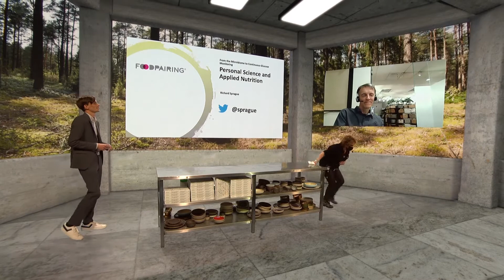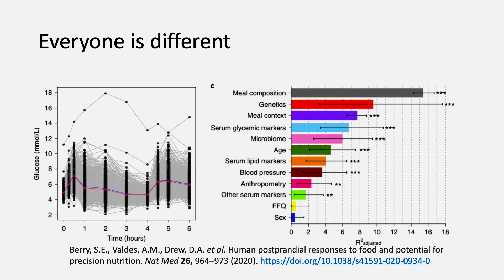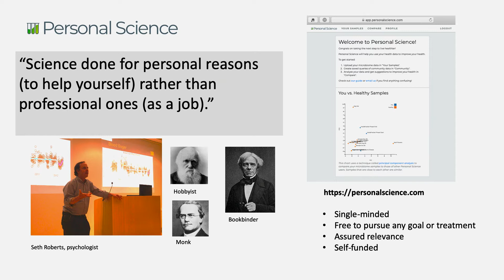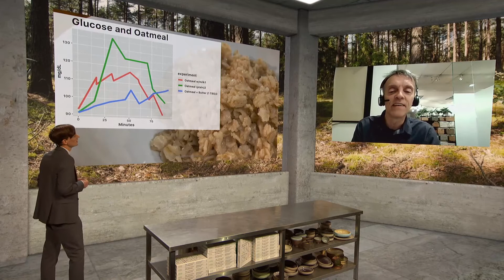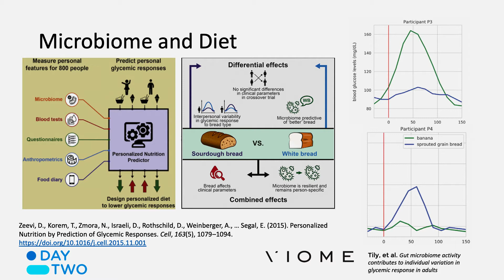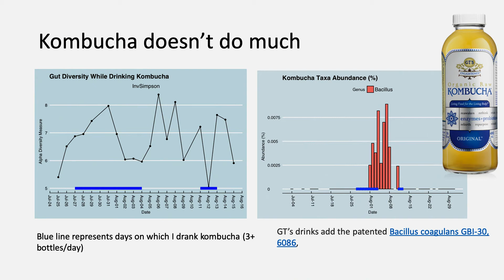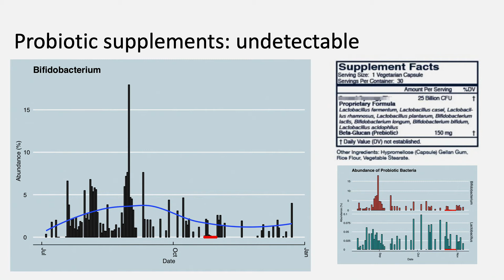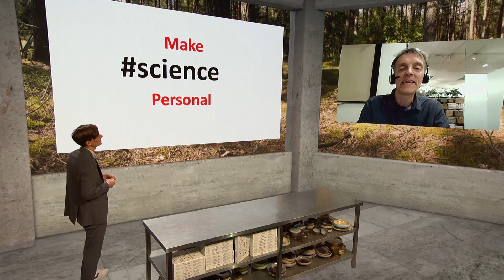Eating the Gap 2020 - “Personal science: understanding your microbiome”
You are watching the recordings of Session 2.12 - as seen on Eating the Gap 2020 - Future-proof your kitchen. On November 16th Foodpairing and EIT Food organized the most immersive virtual food event ever. Relive the whole event on this Youtube Channel!

Moderator: Bernard Lahousse, CSO & Co-founder at Foodpairing
Speaker: Richard Sprague, Chief Personal Scientist at Personal Science Inc.

Richard shares his methods for hacking your microbiome. Richard has taken it to the next level when it comes to his personal microbiome.

Slides shown are courtesy of Richard Sprague